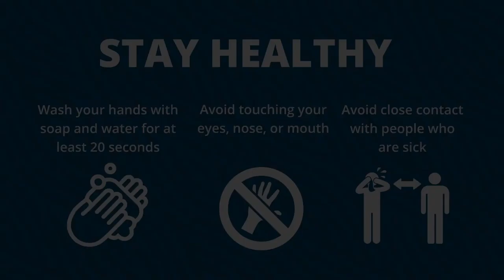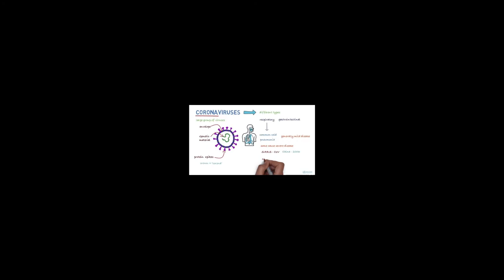How likely am I to catch COVID-19? | Coronavirus | WHO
The risk depends on where you are - and more specifically, whether there is a COVID-19 outbreak unfolding there.

For most people in most locations, the risk of catching COVID-19 is still low. However, there are now places around the world (cities or areas) where the disease is spreading. For people living in, or visiting, these areas the risk of catching COVID-19 is higher. Governments and health authorities are taking vigorous action every time a new case of COVID-19 is identified. Be sure to comply with any local restrictions on travel, movement or large gatherings. Cooperating with disease control efforts will reduce your risk of catching or spreading COVID-19.

COVID-19 outbreaks can be contained and transmission stopped, as has been shown in China and some other countries. Unfortunately, new outbreaks can emerge rapidly. It’s important to be aware of the situation where you are or intend to go. WHO publishes daily updates on the COVID-19 situation worldwide.

Avyud Academy Private Limited
92-F, 3rd Floor, Hanuman Mandir Market
Munirka, New Delhi, India 110067